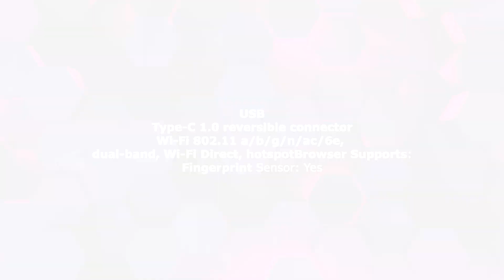Sony Xperia CyberShot 2024 is Final Look ! Imqiraas Tech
Thanks